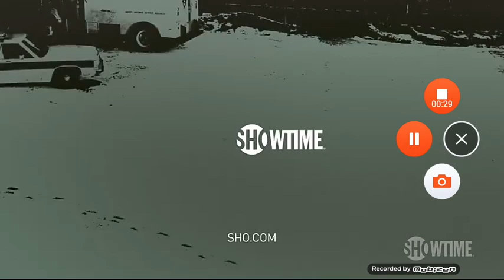City On A Hill 1x04 Preview